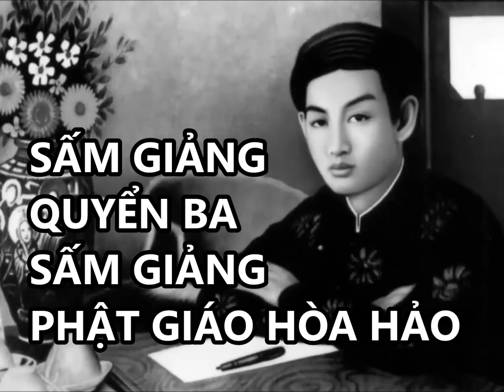Sấm Giảng Quyển Ba: Những Lời Sấm Truyền Của Đức Huỳnh Giáo Chủ - Phật Giáo Hoà Hảo